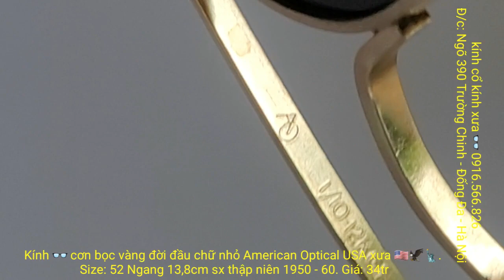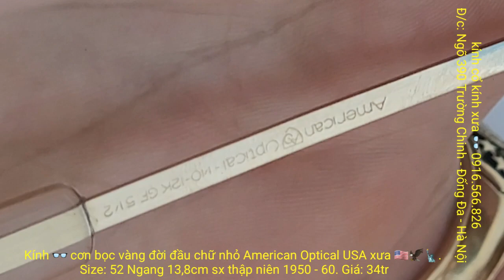kính 👓 American Optical USA 🇺🇸🦅🗽cơn bọc vàng đời đầu chữ nhỏ độ mới cao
Kính 👓 cơn bọc vàng đời đầu chữ nhỏ American Optical USA xưa 🗽🦅🇺🇸
Size: 52 Ngang 13,8cm
kính 👓 sx thập niên 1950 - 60
kính 👓 nguyên zin toàn bộ độ mới rất cao
Giá: 34tr
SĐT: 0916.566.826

+ Hình thức mua bán:
1) Bác nào chuyển khoản thì e bao Ship.
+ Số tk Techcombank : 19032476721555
- Chủ tk : Lê Anh Việt
- Chi Nhánh: Thái Thịnh – Đống Đa – Hà Nội.
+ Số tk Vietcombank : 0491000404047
- Chi nhánh: Thăng Long – Hà Nội

2) Bác nào chọn hình thức Ship Cod thì vui lòng đặt cọc 100k – 200k